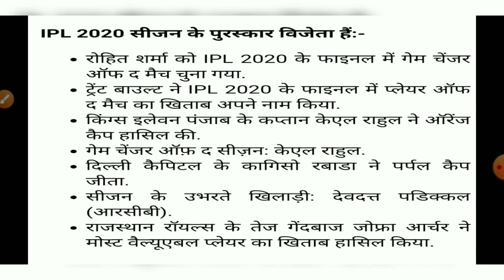IPL 2020 CURRENT AFFAIRS FOR 66th BPSC PT/ BIHAR DAROGA//SSC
CURRENT AFFAIRS FOR ALL GOVT EXAM